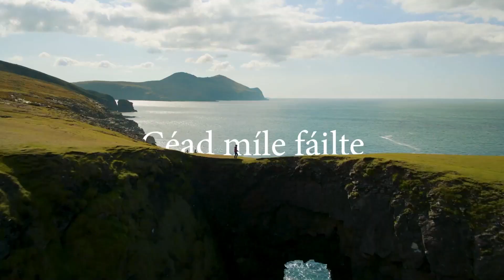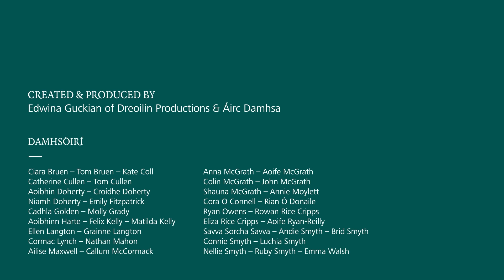Saint Patrick’s Day Virtual Reception from Embassy of Ireland, Tanzania